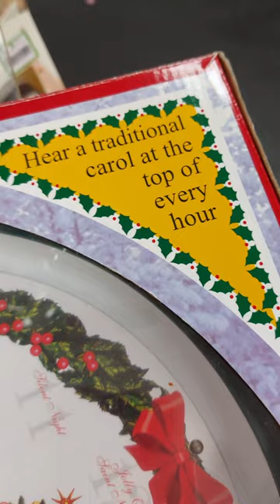Charity Shop Short Yate 20231128 Christmas Clock